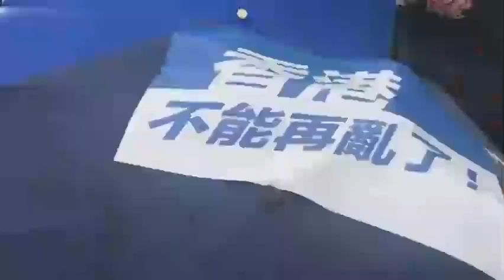香港市民心声为歌：《破晓》！为自己的家，该醒醒了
为自己的家，该醒醒了